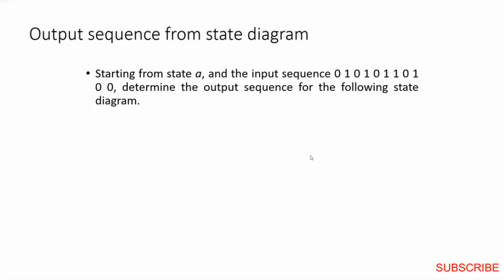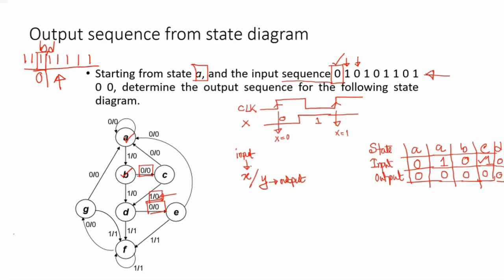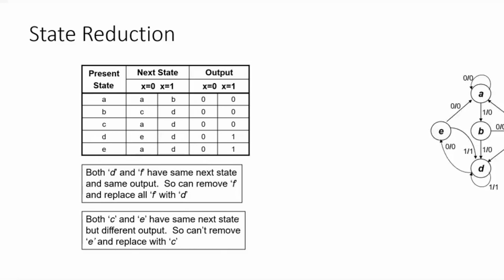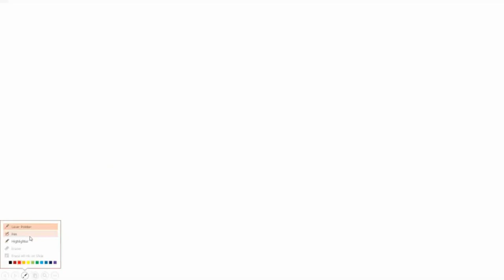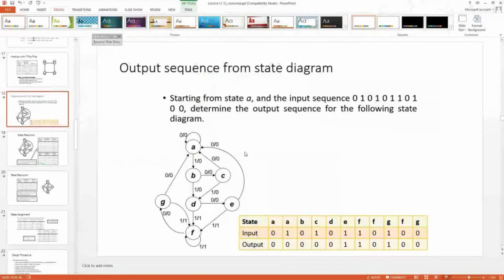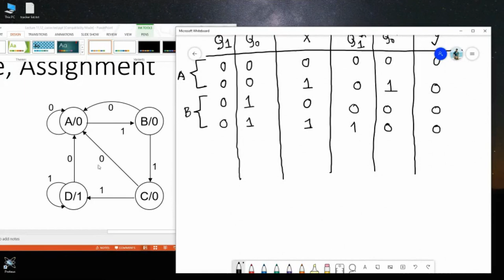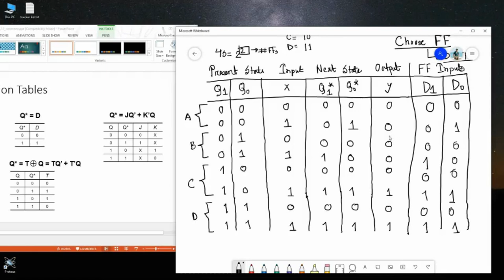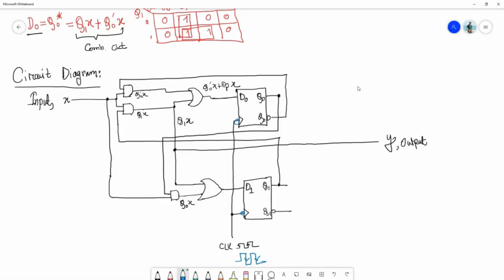DE - Lecture 16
TOPICS:
1. STATE REDUCTION
2. DESIGN OF A SEQUENTIAL CIRCUIT